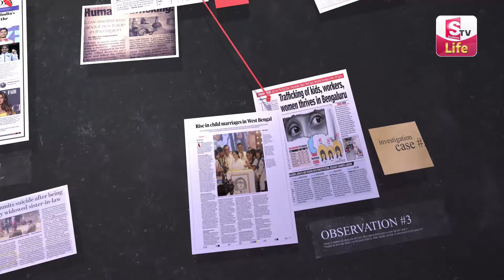SumanTV Maha Lakshmi Podcast -8 | Motivational Video | Dr. Sri Sita Garimella | SumanTV Life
Suman TV Life : SumanTV Maha Lakshmi Podcast -8  | Motivational Video | Dr. Sri Sita Garimella | SumanTV Life